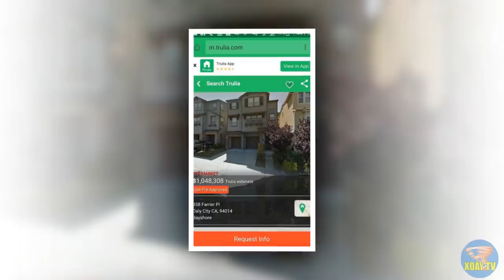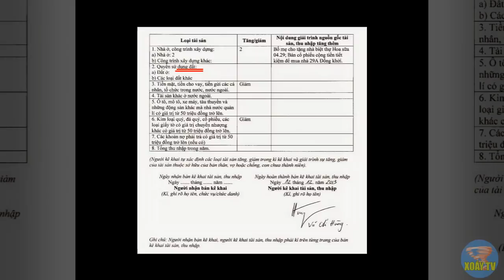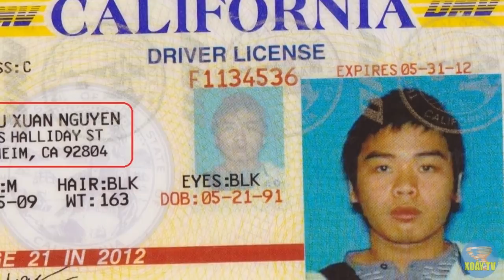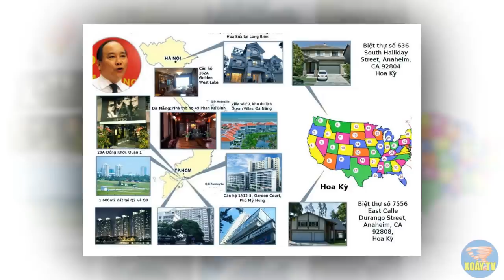Nguyễn Phú Trọng "nổi cơn điên" cho Bộ Công An ĐIỀU TRA khối tài sản khổng lồ của Nguyễn Xuân Phúc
Thật quá sức tưởng tượng, từ 2 bàn tay trắng khi về nước, chỉ sau 8 năm làm rể của Thủ tướng Nguyễn Xuân Phúc, Vũ Chí Hùng đã vơ vét được khối tài sản có giá trị chí ít là 500 tỷ đồng, mà đấy mới chỉ là chàng rể, chưa kể các quan hệ mật thiết khác của Thủ tướng Nguyễn Xuân Phúc. Chẳng trách thiên hạ bàn tán xôn xao là ngài Thủ tướng chịu chi, sẵn sàng bỏ tiền tỷ để chạy phiếu tín nhiệm.